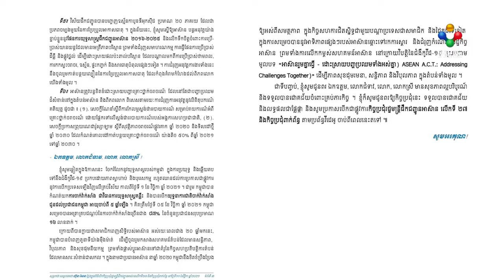[11-11-21] សម្តេចតេជោហ៊ុនសែន ផ្តល់អនុសាសន៍៦ចំនុចដើម្បីជាគន្លឹះក្នុងការតភ្ជាប់ប្រព័ន្ធដឹកជញ្ជូនអាស៊ាន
ព្រឹត្តិការណ៍ថ្មី ម៉ោង១១ព្រឹក (ថ្ងៃទី ១១​វិច្ឆិកា ២០២១)

- សម្តេចតេជោហ៊ុនសែន ផ្តល់អនុសាសន៍៦ចំនុច ដើម្បីជាគន្លឹះក្នុងការតភ្ជាប់ប្រព័ន្ធដឹកជញ្ជូនអាស៊ាន